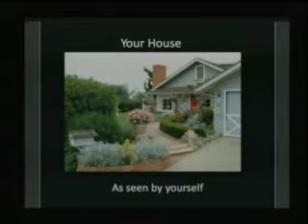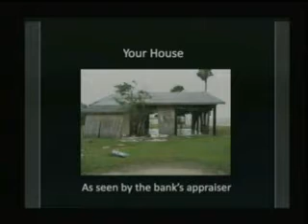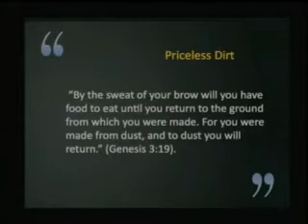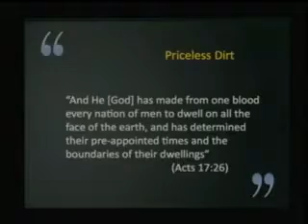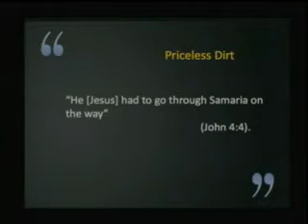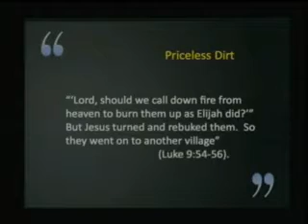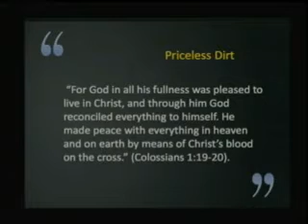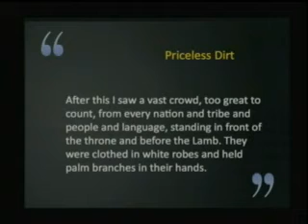I Am Part 4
Dr. J. David Newman, I Am part 4, 5/5/12